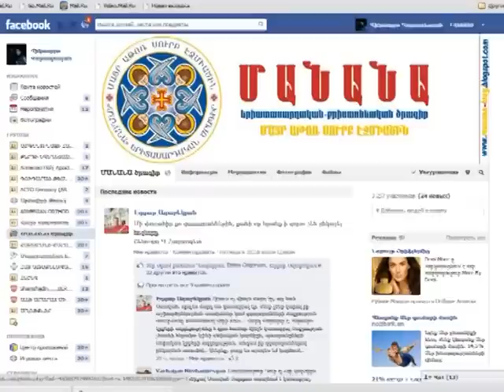Feast of the Holy Archangels at the Mother See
On November 10 at the Chapel of the Holy Archangels in the Mother See of Holy Etchmiadzin a Divine Liturgy was celebrated on the ocassion of the Feast of Holy Archangels. Many pilgrims were in attendance for the service through the initiative of the ''Manana'' program.

Սուրբ Հրեշտակապետաց տոնը Մայր Աթոռում

Նոյեմբերի 10-ին Մայր Աթոռ Սուրբ Էջմիածնի Սրբոց Հրեշտակապետաց եկեղեցում, Սրբոց Հրեշտակապետաց տոնի առիթով, մատուցվեց Սուրբ Պատարագ: «Մանանա»  ծրագրի շրջանակներում բազմաթիվ ուխտավորներ էին ներկա Սրբազան արարողությանը: